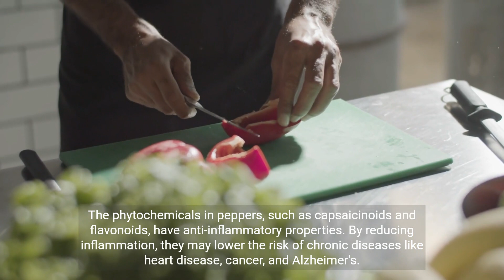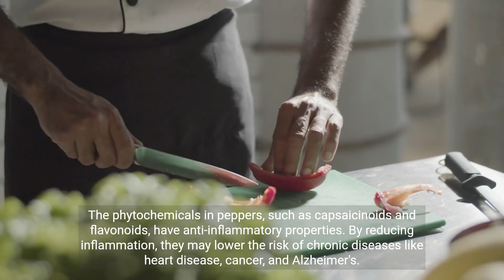The Health Benefits of Peppers: Exploring Phytochemicals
Pepper phytochemistry is the study of the chemical compounds found in peppers. Peppers contain a wide variety of phytochemicals, including:
Capsaicinoids: Capsaicinoids are the compounds that give peppers their heat. Capsaicin is the most abundant capsaicinoid, and it is responsible for the majority of the heat in peppers. Other capsaicinoids include dihydrocapsaicin, nordihydrocapsaicin, and capsaicinol.
Carotenoids: Carotenoids are pigments that give peppers their red, orange, and yellow colors. Carotenoids are also antioxidants that can help to protect cells from damage. Some of the carotenoids found in peppers include beta-carotene, alpha-carotene, lutein, and zeaxanthin.
Flavonoids: Flavonoids are another type of antioxidant found in peppers. Flavonoids have been shown to have a variety of health benefits, including reducing inflammation and improving cardiovascular health. Some of the flavonoids found in peppers include quercetin, kaempferol, and apigenin.
Vitamin C: Vitamin C is an essential nutrient that is important for the immune system and for wound healing. Peppers are a good source of vitamin C.
Pepper phytochemicals have been shown to have a variety of health benefits, including:
Reducing inflammation: Pepper phytochemicals, such as capsaicinoids and flavonoids, have anti-inflammatory properties. Inflammation is a major risk factor for many chronic diseases, such as heart disease, cancer, and Alzheimer's disease. By reducing inflammation, pepper phytochemicals may help to reduce the risk of these diseases.
Improving cardiovascular health: Pepper phytochemicals have been shown to improve cardiovascular health by lowering blood pressure and cholesterol levels.
Boosting the immune system: Pepper phytochemicals, such as vitamin C, can help to boost the immune system and protect the body from infection.
Protecting against cancer: Pepper phytochemicals have been shown to protect against cancer by preventing cancer cells from growing and multiplying.
Relieving pain: Capsaicinoids have been shown to relieve pain by blocking the transmission of pain signals to the brain.
மிளகாயில் பல்வேறு வகையான பைட்டோ கெமிக்கல்கள் உள்ளன:
கேப்சைசினாய்டுகள்: கேப்சைசினாய்டுகள் மிளகாயின் வெப்பத்தைக் கொடுக்கும் சேர்மங்கள். கேப்சைசின் மிகவும் மிகுதியான கேப்சைசினாய்டு ஆகும், மேலும் இது மிளகாயில் உள்ள வெப்பத்தின் பெரும்பகுதிக்கு காரணமாகும். மற்ற கேப்சைசினாய்டுகளில் டைஹைட்ரோகேப்சைசின், நோர்டிஹைட்ரோகேப்சைசின் மற்றும் கேப்சைசினோல் ஆகியவை அடங்கும்.
கரோட்டினாய்டுகள்: கரோட்டினாய்டுகள் மிளகாயின் சிவப்பு, ஆரஞ்சு மற்றும் மஞ்சள் நிறங்களைக் கொடுக்கும் நிறமிகள். கரோட்டினாய்டுகள் ஆக்ஸிஜனேற்றமாகும், அவை செல்களை சேதத்திலிருந்து பாதுகாக்க உதவும். மிளகாயில் காணப்படும் சில கரோட்டினாய்டுகளில் பீட்டா கரோட்டின், ஆல்பா கரோட்டின், லுடீன் மற்றும் ஜியாக்சாந்தின் ஆகியவை அடங்கும்.
ஃபிளாவனாய்டுகள்: ஃபிளாவனாய்டுகள் மிளகாயில் காணப்படும் மற்றொரு வகை ஆக்ஸிஜனேற்றமாகும். ஃபிளாவனாய்டுகள் வீக்கத்தைக் குறைத்தல் மற்றும் இருதய ஆரோக்கியத்தை மேம்படுத்துதல் உள்ளிட்ட பல்வேறு ஆரோக்கிய நன்மைகளைக் கொண்டிருப்பதாகக் காட்டப்பட்டுள்ளது. மிளகாயில் காணப்படும் சில ஃபிளாவனாய்டுகளில் குர்செடின், கேம்ப்ஃபெரால் மற்றும் அபிஜெனின் ஆகியவை அடங்கும்.
வைட்டமின் சி: வைட்டமின் சி ஒரு அத்தியாவசிய ஊட்டச்சத்து ஆகும், இது நோயெதிர்ப்பு மண்டலத்திற்கும் காயம் குணப்படுத்துவதற்கும் முக்கியமானது. மிளகாய் வைட்டமின் சியின் நல்ல மூலமாகும்.
மிளகு பைட்டோ கெமிக்கல்கள் பல்வேறு ஆரோக்கிய நன்மைகளைக் கொண்டிருப்பதாகக் காட்டப்பட்டுள்ளது, அவற்றுள்:

வீக்கத்தைக் குறைக்கும்: மிளகு பைட்டோ கெமிக்கல்களான கேப்சைசினாய்டுகள் மற்றும் ஃபிளாவனாய்டுகள், அழற்சி எதிர்ப்பு பண்புகளைக் கொண்டுள்ளன. இதய நோய், புற்றுநோய் மற்றும் அல்சைமர் நோய் போன்ற பல நாள்பட்ட நோய்களுக்கு வீக்கம் ஒரு முக்கிய ஆபத்து காரணி. வீக்கத்தைக் குறைப்பதன் மூலம், மிளகு பைட்டோ கெமிக்கல்கள் இந்த நோய்களின் அபாயத்தைக் குறைக்க உதவும்.
இருதய ஆரோக்கியத்தை மேம்படுத்துதல்: மிளகு பைட்டோ கெமிக்கல்கள் இரத்த அழுத்தம் மற்றும் கொலஸ்ட்ரால் அளவைக் குறைப்பதன் மூலம் இருதய ஆரோக்கியத்தை மேம்படுத்துவதாகக் காட்டப்பட்டுள்ளது.
நோயெதிர்ப்பு சக்தியை அதிகரிக்கும்: வைட்டமின் சி போன்ற மிளகு பைட்டோ கெமிக்கல்கள், நோய் எதிர்ப்பு சக்தியை அதிகரிக்கவும், தொற்றுநோயிலிருந்து உடலைப் பாதுகாக்கவும் உதவும்.
புற்றுநோய்க்கு எதிராகப் பாதுகாக்கும்: மிளகு பைட்டோ கெமிக்கல்கள் புற்றுநோய் செல்கள் வளர்ச்சியடைவதையும் பெருக்குவதையும் தடுப்பதன் மூலம் புற்றுநோயிலிருந்து பாதுகாப்பதாக நிரூபிக்கப்பட்டுள்ளது.
வலியைக் குறைக்கும்: கேப்சைசினாய்டுகள் மூளைக்கு வலி சமிக்ஞைகள் பரவுவதைத் தடுப்பதன் மூலம் வலியைக் குறைக்கின்றன.